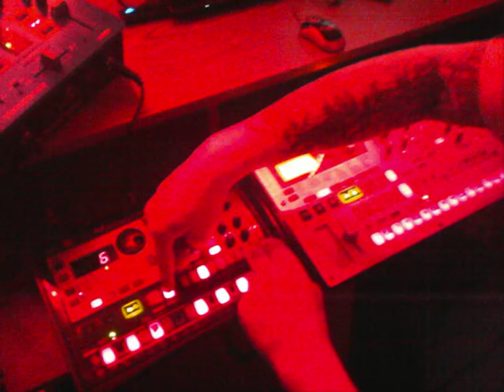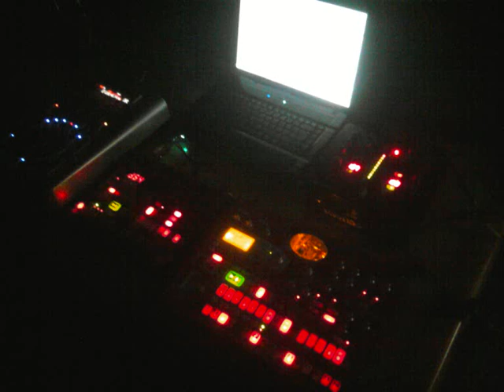pR0MO 2oII-2oI2 cORmAN_d.-live- 21 12 11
kiNg of my kORg^s;
cORe gENerAtiOn!XD
by-(sTuTTsTrabeaT.LiveacT)